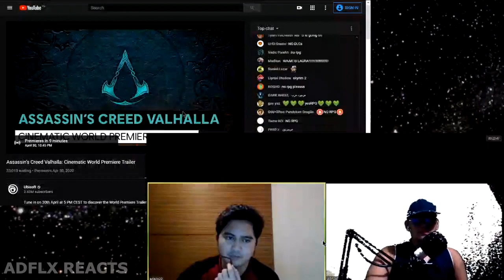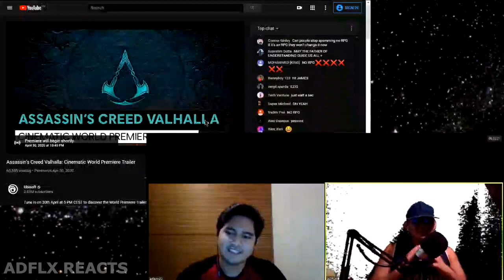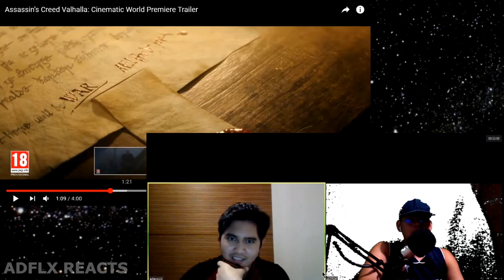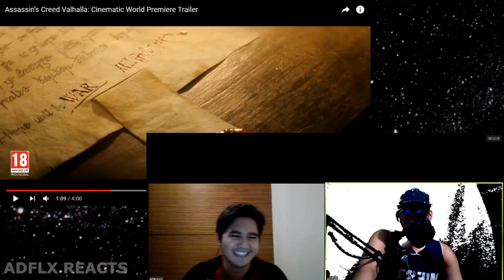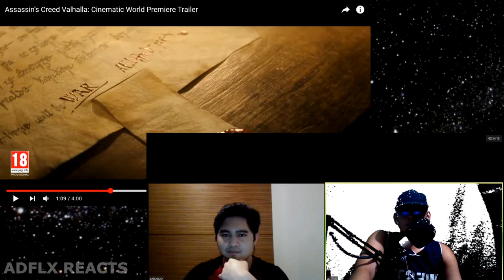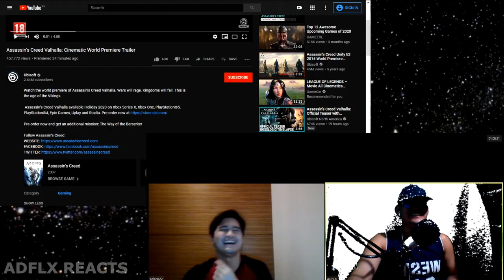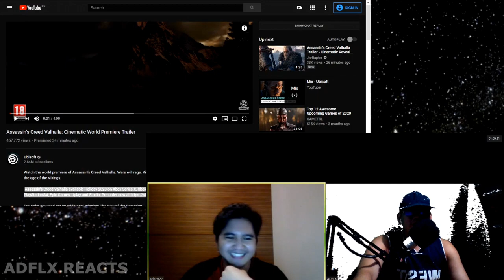Assassin's Creed Valhalla Cinematic World Premiere Trailer - ADFLX REACTS ft. DEX